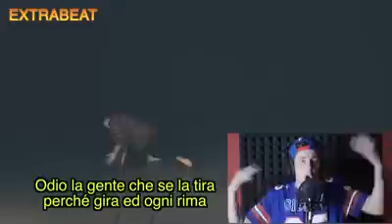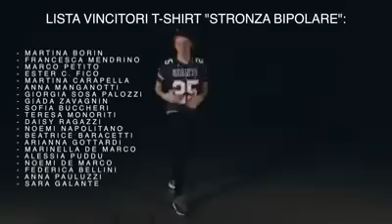SHADE | FREESTYLE RAP ITALIANO | 10 FLOW IN UN MINUTO - RAP VS DANZA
50 LIKE PER IL PROSSIMO VIDEO!
SHADE
10 FLOW IN UN MINUTO
FREESTYLE RAP ITALIANO